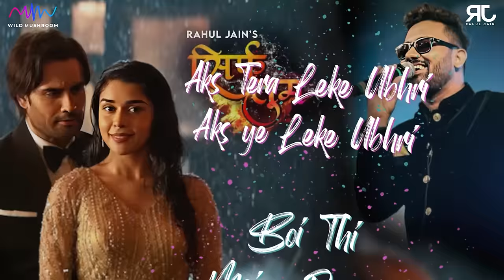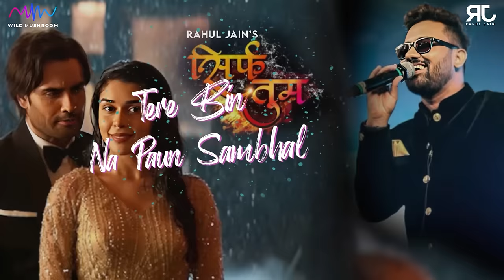Sirf Tum - Rahul Jain | Full Song | Title Song | Vivian Dsena , Eisha Singh | Sufi Song | Colors TV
Presenting Rahul Jain's Sirf Tum from Color's TV Prime Time Show Sirf Tum Starring Vivian Dsena & Eisha Singh .

Composed & Created By - Rahul Jain
Singer - Rahul Jain
Lyrics - Amit D
Programmed By Sarthak Nakul
Chorus - Nakul Deshmukh , Sarthak Sharma , Rahul Jain , Piyush & Neil
Recorded At Rahul Jain's Studio Mumbai
Project Executed By Amit Jain

Lyrics By Amit D

मौला मेरे सद्के तेरे
मेरी अर्ज़ पुगाई ,

मेरे मुरशद यार दी
मैनू दीद कराई ,

CHORUS

अब चाहे हिज़र में डूबूं
अब चाहे फना हो जाऊं
पर नामुमकिन है तुझ बिन
अब सांस भी मैं ले पाऊं ,

तेरी इश्क़ फकीरी चढ़ गई
तेरे नाम का कलमा पढ़ गई
तुझे पाने की बेचैनी
अब रूह में और भी बढ़ गई ,

MUKHDA

ख्वाबों की मिट्टी में जो
मैने बोई थी दुआएं
तेरा अक्स ले के उभरी हैं

तू सांस लेता है जिनमे
वो सब महकती हवाएं
मेरी सांस छू के गुजरी हैं

अंगार तेरी चाहत के
मैने सुकून में घोले

तेरी तलब अब रगों में
संग संग लहू के मेरी खौले ,

मुझे मेरे दम में हर कदम
पे अगर कोई चाहिए
सिर्फ तुम
सिर्फ तुम

सिर्फ तुम
सिर्फ तुम

CHORUS...

ANTRA ..

मेरे आसमां का तू चांद
मेरी आंखों की तू ज़ुबां

मैं किसी ग़ज़ल का मिसरा
तू मुकम्मल सी दास्तां ,

तेरे बिन न पाऊं संभल
मेरी मुश्किलों का तू हल
तेरे साए में छुप गए
मेरे आज और मेरे कल

शमशीर लगती है मुझको
अब तेरी मेरी ये दूरी

तू जिंदगी से भी बढ़ के
तू सांस से भी ज़रूरी ,

मेरी आह से
मेरी चाह तक
मेरा हर भरम हर करम
मेरी रूह में मेरी सांस में
आबाद हो सिर्फ तुम

सिर्फ तुम
सिर्फ तुम

सिर्फ तुम
सिर्फ तुम

CHORUS…

Rahul Jain is a Bollywood Playback Singer, Music Composer, Songwriter and also a Celebrated Live Performer. He did his Bollywood debut with Fever starring Rajeev Khandelwal & Gauhar Khan in 2016. He has also given his voice in 1921, for the song ‘Aanewale Kal’ starring Karan Kundra & Zareen Khan, directed by Vikram Bhatt & also for songs in Spotlight 2 & Maaya 2 produced by Vikram Bhatt. His last Bollywood release was Jug Jug Jiyo from Salman Khan Film's Kaagaz starring Pankaj Tripathi . He is the man behind the super hit music of Indian TV Shows like Tu Aashiqui, Bepannah, Internet Wala Love, Gathbandhan on Colors TV, Mariyam Khan Reporting Live on Star Plus and Beyhadh 2 & Ye Pyar Nahi Toh Kya Hai on Sony TV. Enjoy this beautiful song Sirf Tum From Colors TV  in his voice!